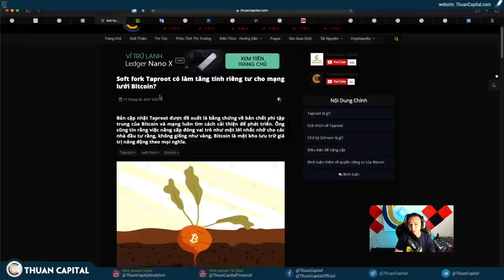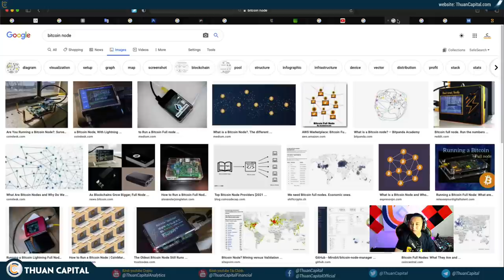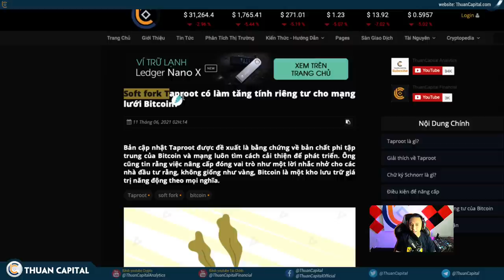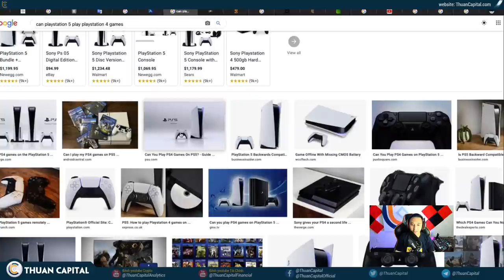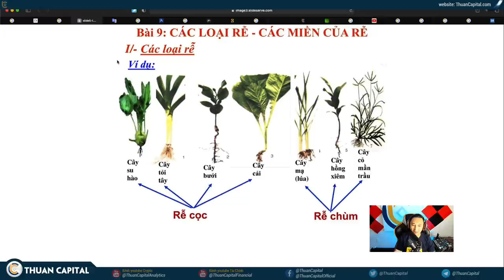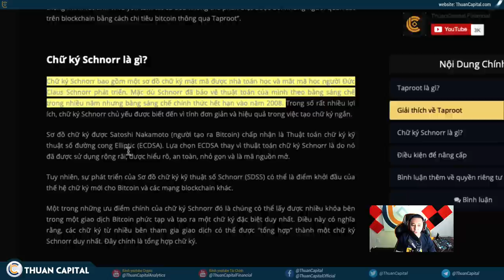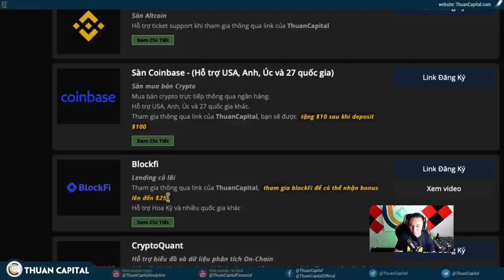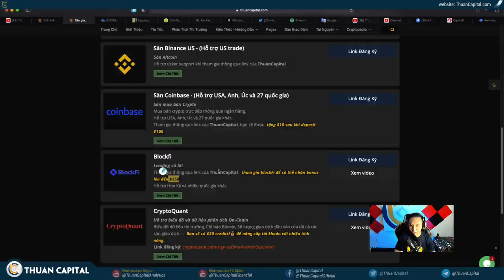1079 - Bitcoin Upgrade, Những Gì Bạn Cần Biết (Taproot)